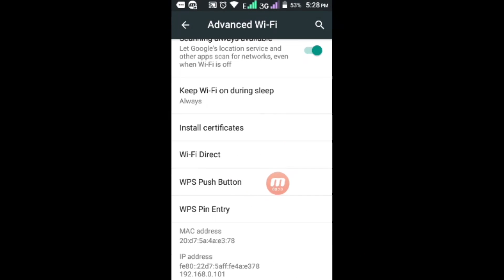Connect WiFi without Password | WiFi Hack | Bangla tutorial | My Zone Pro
This video does not show you how to hack WiFi password.
I have explained how brute-force attack is one of the hacking method that works only for the routers having weekly implemented security e.g. WPS.

wifi password hack pc,
 wifi password hack in hindi,
wifi hacking,
 wifi password,
 bangla tutorial